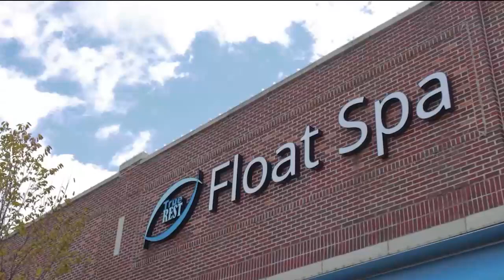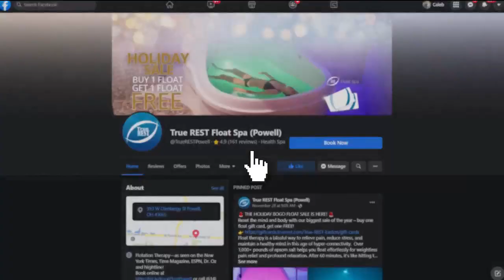True REST Offers Relaxation During the Holidays (WSYX ABC 6) 12/19/2021